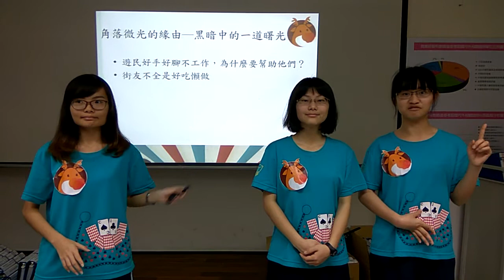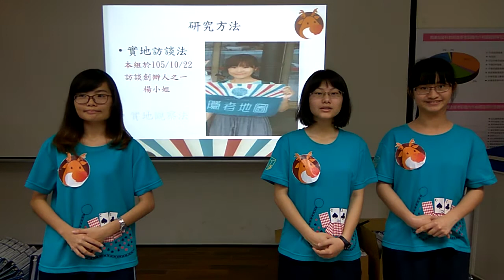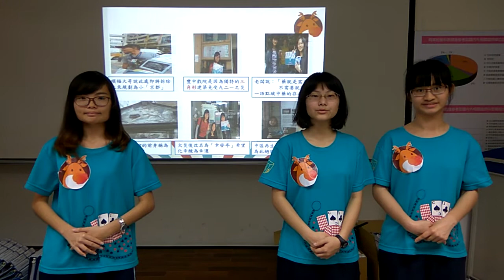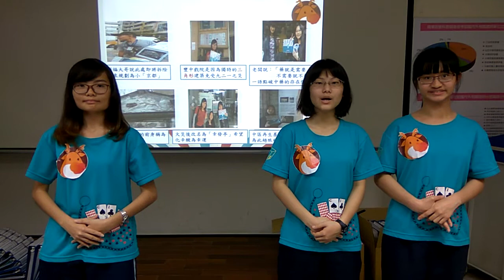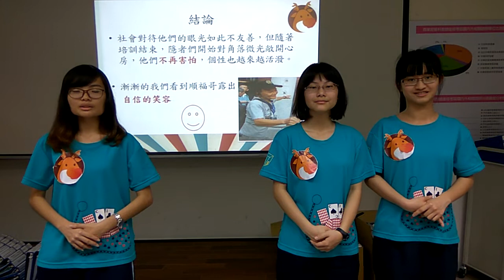106佳作_商業與管理群_臺中市立臺中家事商業高級中等學校_街友當導遊 點燃弱勢的力量─以「角落微光社會企業」為例